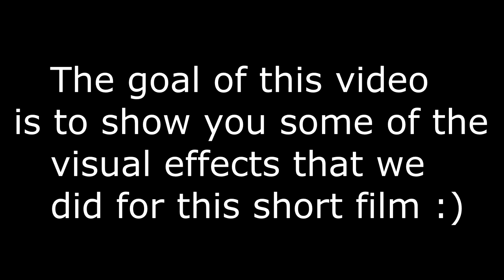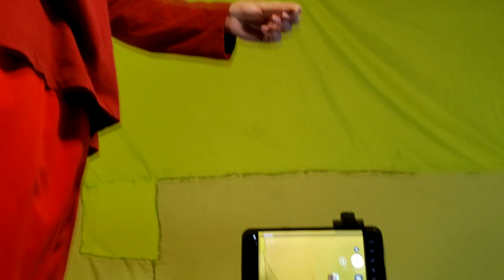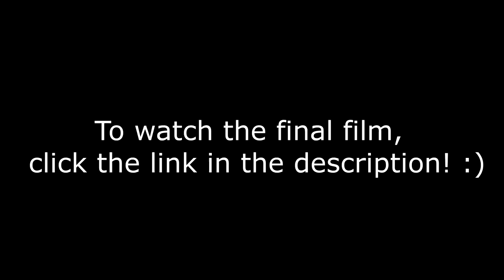Sci Fitalian 2 BTS